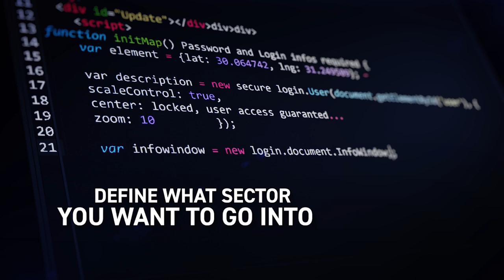Gaming entrepreneur: “How to enter the industry”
On this episode of the Xpert Lounge, TJ Williams, Co-Founder of Impact Gamers, shares useful tips for entering the gaming industry and some predictions for the future.

“Find what makes you unique.”